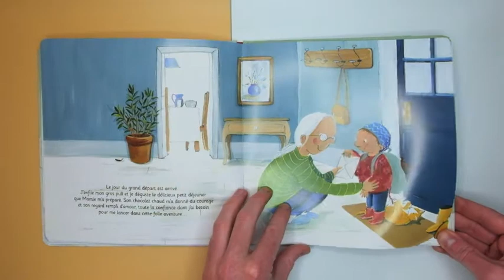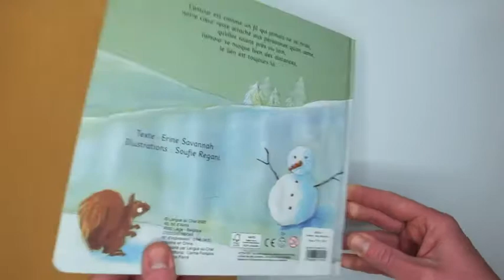"Je t'aime jusqu'au bout du monde" - Editions Langue Au Chat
Editions Langue Au Chat is delighted to introduce you its children's book " Je t'aime jusqu'au bout du monde ": a unique book that will delight the little-ones..